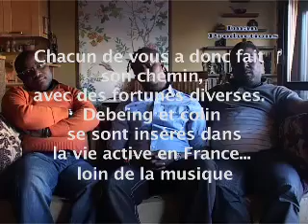Face à la caméra - Interview avec Les Salopards (1ère partie)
Suivez-nous !